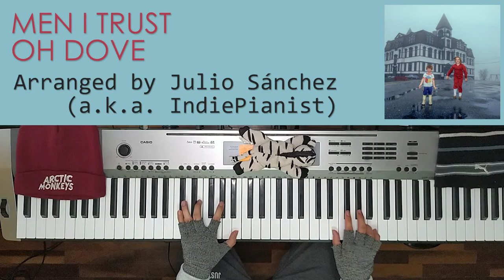Men I Trust - Oh Dove (Piano Cover)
You’re not done
You just broke a bone
Oh dove
You’re not the one that’s gone...🎵❤️

WHAT A SONG! Flawless instrumental and vocals like every @MenITrust song, but also the Daft Punk vibes on the bridge, and the hypnotic ending riff make this song my favourite from the brilliant album "Untourable Album" and one of my favourite songs of 2021! 🎹